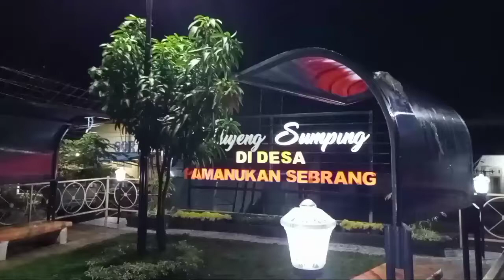youtube video #-5zr7PRusU4